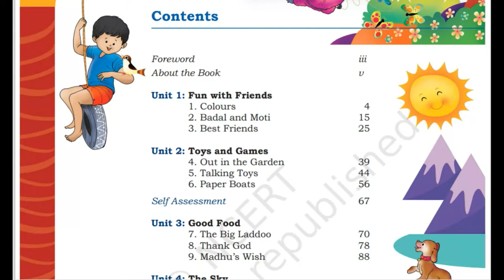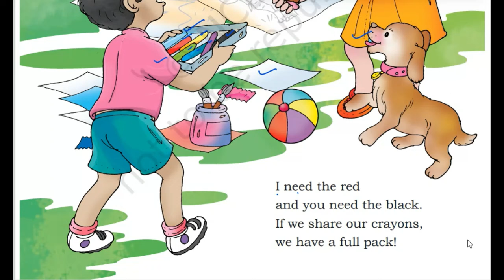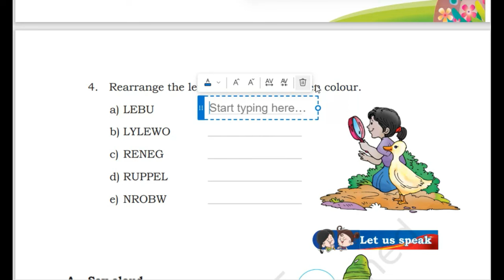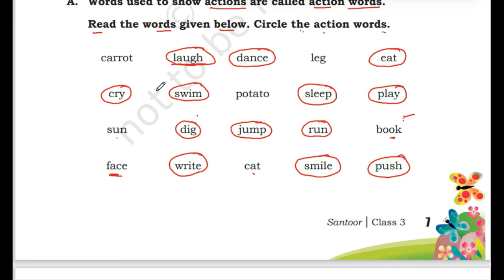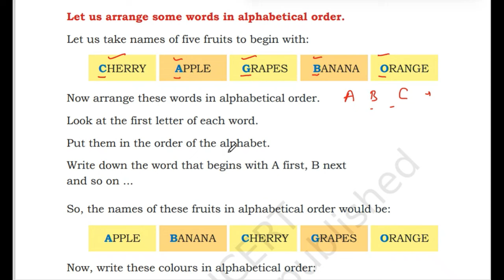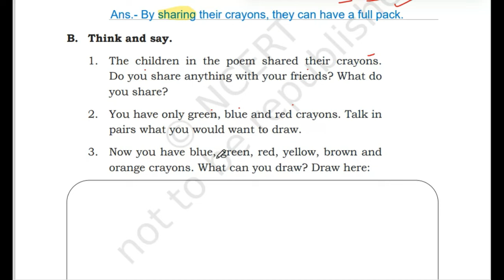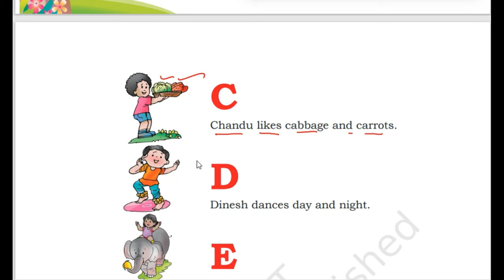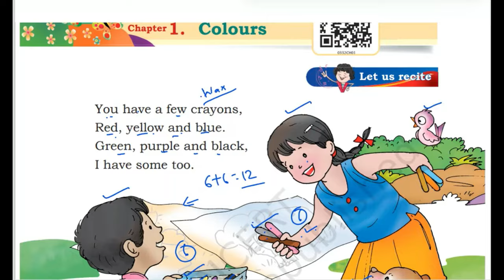Chapter 1 Colours of class 3 English new textbook Santoor with Hindi Translation and question answer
In this video I have taught Chapter 1: Colours from Unit 1: Fun with Friends from New English Text Books Santoor for Class 3 for session 2024-25.

यहाँ कक्षा 3 की अंग्रेजी विषय की किताब Santoor Chapter 1 Colours को हिंदी अनुवाद सहित समझाया गया है. इसी के साथ यहाँ किताब के सभी प्रश्न के उत्तर Chapter 1 Colours के लिए दिए गए है. यह सभी अध्यापक, अभिभावक और छात्रों के लिए उपयोगी सिद्ध होगी.

This video provides solutions (question answer) and Hindi translation in easy language for class 3 students.

I have provided answer to all exercises of the chapter 1: Colours from Unit 1: Fun with Friends from New English Text Books Santoor.

Students, parents and teacher can see the video this will help them to understand the chapter easily.

For the new session 2024-25 NCERT has added Santoor as the English text book for class 3 according to NCF-SE 2023.

Poem text-
Chapter 1 Colours
You have a few crayons,
Red, yellow and blue.
Green, purple and black,
I have some too.

I need the red
and you need the black.
If we share our crayons,
we have a full pack!

The poem is about two friends who have different colored crayons. One friend has red, yellow, and blue crayons, while the other has green, purple, and black crayons. They realize that they each need a color that the other friend has: one needs red, and the other needs black. So, they decide to share their crayons with each other. By doing this, they both end up having all the colors they need. The poem teaches us about sharing and how it can make everyone happy.

हिंदी अनुवाद-
कविता दो दोस्तों के बारे में है जिनके पास विभिन्न रंगों की क्रेयॉन्स हैं। एक दोस्त के पास लाल, पीला और नीले रंग की क्रेयॉन्स है, जबकि दूसरे के पास हरा, बैंगनी और काले रंग की क्रेयॉन्स हैं। उन्हें एहसास होता है कि हर एक को एक ऐसा रंग चाहिए जो दूसरे दोस्त के पास है: एक को लाल चाहिए, और दूसरे को काला चाहिए। इसलिए, वे एक-दूसरे के साथ अपनी क्रेयॉन्स साझा करने का निर्णय करते हैं। इसके द्वारा, वे दोनों को जो रंग चाहिए, वह सभी मिल जाते हैं। कविता हमें साझा करने और यह कैसे सभी को खुश बना सकता है के बारे में सिखाती है।